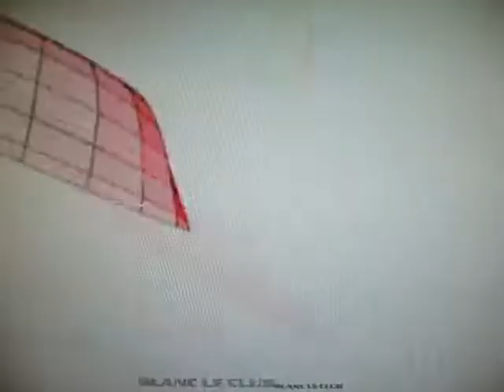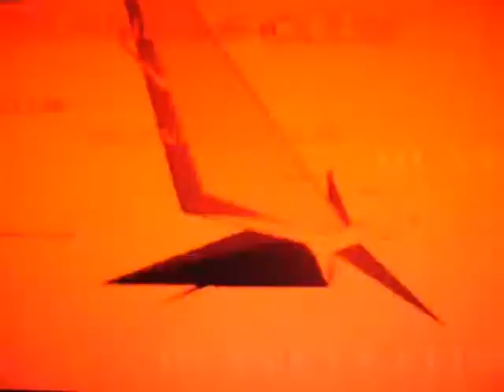Clubbing9 Night ft. DJ Misty @ Blanc Le Club, 30th May 09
Clubbing9 Night once again is back ft. DJ Misty at Blanc Le Club, a mixture of awesome RNB/Hip Hop & house music, with DJ Too Tite for warm up session! check out more clubbing video at official website